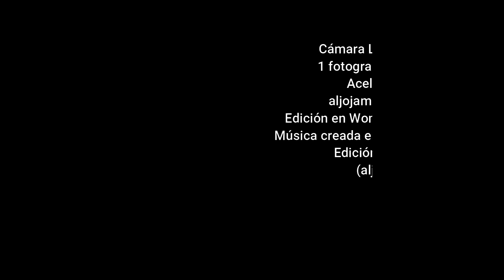20210218 TLAPSE ATM WFX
Time Lapse - Actividad Atmosférica - Febrero 18 de 2021 - El Retiro, Antioquia
Colombia
Video procesado en Wondrshare Filmora X
aljojamo Fotografía